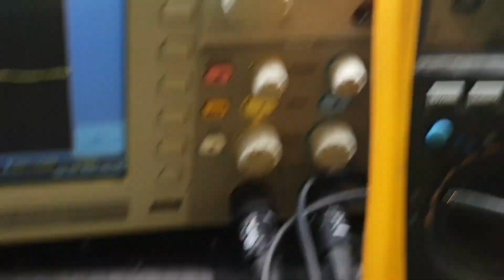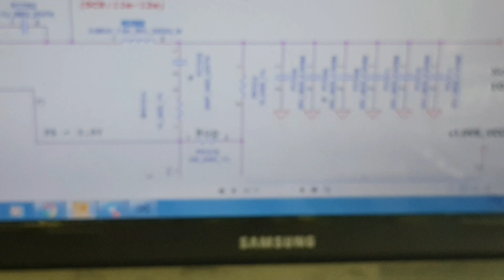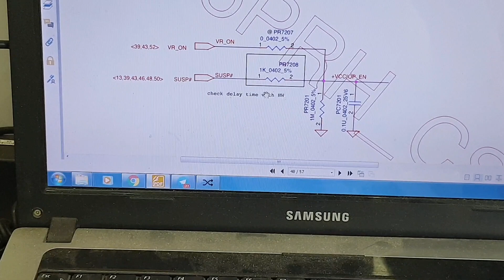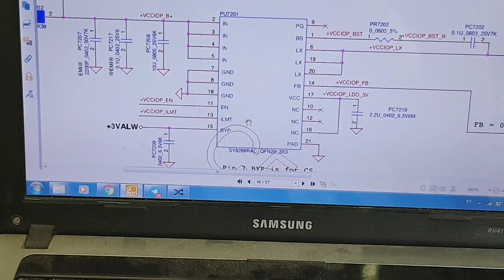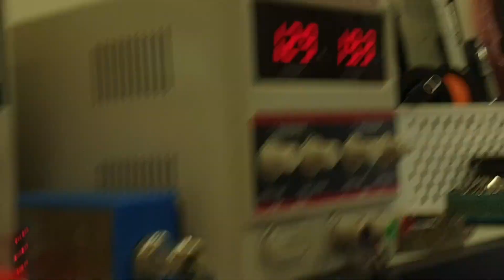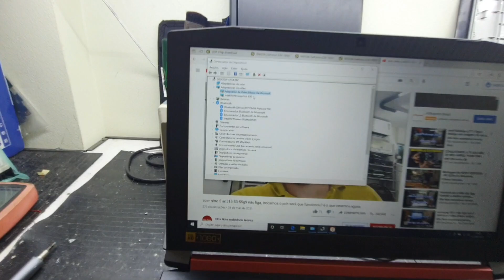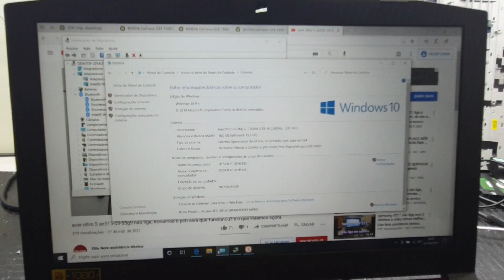Acer nitro 5 an515 liga e não da video, ou a maquina foi sabotada ou não tinha conhecimento.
no video de hoje vamos reparar outro acer nitro 5 que liga e não da imagem porém esse foi mexido tive que desfazer algumas cagadas mas no final deu tudo certo.

Endereço: Rua academico walter gonçalves numero 1 sala 610.
Bairro: Centro
Cidade: Niterói
Estado Rio de Janeiro
Cep: 24020290
Telefone: 36286229